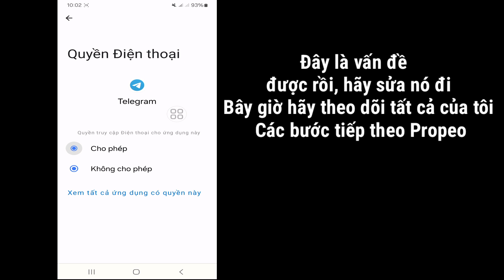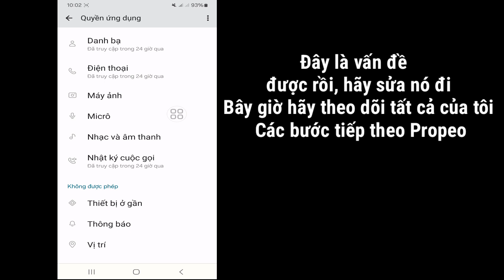Cách khắc phục sự cố kết nối Telegram (2024) || Sửa lỗi Telegram không hoạt động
Ở đây trong video này tôi sẽ chỉ cho bạn cách khắc phục sự cố kết nối Telegram (2024). Hãy tiếp tục xem video cho đến khi kết thúc, Đây là phương pháp rất đơn giản và dễ dàng.
Video này dành cho bạn. Hãy xem hết video mà không bỏ qua nếu không bạn sẽ không hiểu đúng. Nếu bạn có bất kỳ yêu cầu hướng dẫn nào, hãy cho tôi biết trong phần bình luận!  Tôi sẽ làm điều đó cho bạn trong vòng 1 ngày.

 Cách khắc phục sự cố kết nối telegram ở Pakistan
 Cách khắc phục sự cố kết nối telegram trên iPhone
 Cách khắc phục sự cố kết nối telegram trên máy tính
 Cách khắc phục sự cố kết nối telegram
 cách giải quyết vấn đề kết nối telegram
  làm thế nào để giải quyết vấn đề kết nối telegram Malayalam
 cách giải quyết vấn đề kết nối telegram tamil
 cách giải quyết vấn đề kết nối telegram cách giải quyết vấn đề kết nối telegram usman javed

 Xóa bộ nhớ đệm ứng dụngNếu bạn đang sử dụng Telegram trên thiết bị Android, việc xóa bộ nhớ đệm ứng dụng đôi khi có thể giải quyết được sự cố kết nối